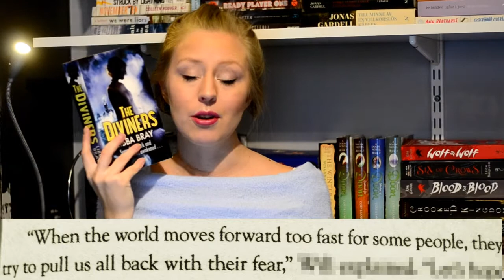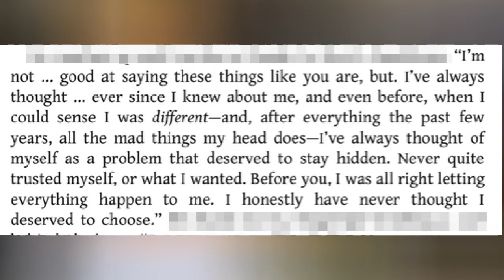Höstfavoriter 2019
Böcker! Serier! Filmer! Musik! Poddar!